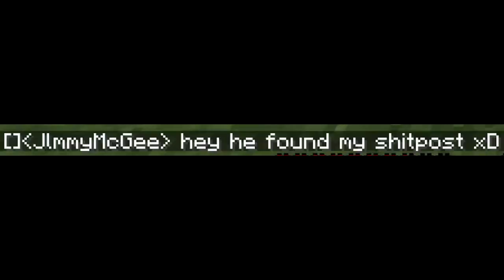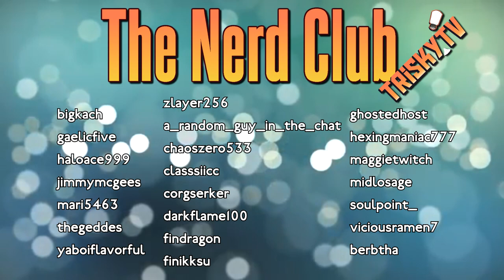Not Bedrock, Kono Diorite - Minecraft Stream Highlights (+ Lob Corp Finale Teaser)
mess around more on Minecraft and Jojo references creep their way into the video.
Thanks to MC Pro Hosting for hookin' me and the community up!